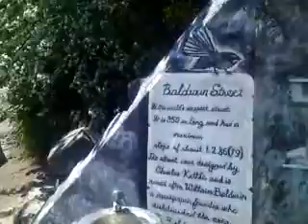Baldwin Street, Dunedin. Steepest street in the World. Part 3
Baldwin Street's claim to fame is in the Guinness Book of Records, claiming a maximum gradient of 1:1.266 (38° or 79%). This appears to be an error for 1:2.66, which itself is slightly steeper than the currently accepted figure of 1:2.86. Alternatively, the mistake may have been caused by confusion between grade in degrees and percentage grade, mixing up 38% with 38°. Nevertheless, Guinness officially recognises Baldwin Street as the world's steepest street at a 35% grade.

The street's steepness was unintentional. As with many other parts of early Dunedin, and indeed New Zealand, streets were laid out in a grid pattern with no consideration for the terrain, usually by planners in London. In the case of Baldwin Street (and much of the Dunedin street plan), the layout was surveyed by Charles Kettle in the mid-19th century. The street is named after William Baldwin, an Otago Provincial Councillor and newspaper founder, who subdivided the area.